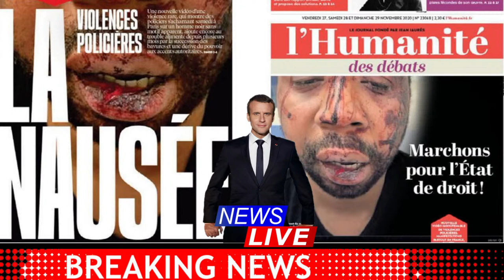🔴France’s Macron ‘very shocked’ by police beating of Black man | Michel Zecler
🔴 France: Shock wave after the beating of a black man.

PARIS | Four police officers were placed in police custody on Friday after the violent beating of a black man in Paris, a case that "shocked" President Emmanuel Macron, and revived the recurring debate in France on racism and police violence .

The French President, Emmanuel Macron, denounced in the evening an "unacceptable aggression" and "images which [...] are ashamed" and asked the government to "quickly make him proposals" to "fight more effectively against all discrimination ”.

A protest against a controversial bill to restrict the right to film police officers on duty, which had been banned by the police headquarters, may well take place in Paris on Saturday after an interim decision by an administrative court.

The four officials, suspended Thursday, were taken into custody at the beginning of the afternoon in the premises of the IGPN (General Inspectorate of the National Police).

They are targeted by an investigation for "willful violence by a person holding public authority", "forgery in public writing" and for acts of "racism", a judicial source told AFP.

As early as Thursday, the victim, Michel Zecler, a music producer, told the press that the police had insulted him and called him "dirty nigger" several times by beating him up.

The video of the beating, broadcast on social media as of Thursday and widely shared (over 14 million views), sent shock waves through to the top of the state,

through big names in sport, such as footballers Antoine Griezmann and Kylian Mbappé, and music, such as singers Benjamin Biolay or Aya Nakamura.

Mr Macron was "very shocked" by the images showing Michel Zecler, 41, badly beaten in the entrance of his music studio in Paris.

According to video footage, the police took him out and continued to beat him in the street before taking him to the police station.

"Nausea", headlined the left-wing daily Liberation, on a photo of the bloody face of the producer.

"Police violence: the executive implicated", posted the newspaper Le Monde in one.

Gerald Darmanin, the divisive Minister of the Interior, the embodiment of a security strategy, was received Thursday evening by Mr. Macron, who asked him for very clear sanctions against the police.

Shortly after, the minister announced that he was asking for the dismissal of the four police officers (the fourth, who had arrived as reinforcements, is accused of having thrown a tear gas canister in the studio), and accused them of having "soiled the uniform of the Republic".

Violence, racism and videos

This case raises questions about "structural" racism and violence within the French police, categorically denied by the authorities, but fueled by a series of cases in recent years.

"The French police have a structural problem of violence," sociologist Fabien Jobard told AFP, claiming that "no country in Western Europe is aware of such a large police problem."

The beating comes a few days after the brutal dismantling on Monday of a migrant camp set up in the center of Paris during a media campaign by associations helping them.

The images of this evacuation, filmed by journalists and activists, shocked and gave rise to a report from the IGPN, which denounced "a disproportionate use of force" on the part of a commissioner who made a quirk. foot to a migrant.

These cases, revealed by images broadcast on the Internet, arise in the midst of controversy over a bill aimed at restricting the right to film police officers on duty.

This law has been denounced by journalists and rights defenders as an attack on the freedom to inform, and has given rise, over the past two weeks, to demonstrations which have often escalated.

The text, adopted Tuesday by the National Assembly and which has yet to be considered by the Senate, has crystallized passions and antagonisms.

Praised by the police unions, supported by the right and the far right, its article 24 punishes one year in prison and a fine of 45,000 euros for the dissemination of "the image of the face or any other element of identification. Of members of the security forces in intervention, when it “undermines” their “physical or mental integrity”.

The left and the defenders of civil liberties see it as "a disproportionate attack" on the freedom to inform and the sign of an authoritarian drift of the Macron presidency.

To calm this anger, Prime Minister Jean Castex announced the creation of an "independent commission charged with proposing a new wording" of article 24.

But parliamentarians shouting for interference, his services said on Friday that the commission would limit itself to formulating "proposals" to "reconcile absolute respect for the right to information and the protection of the security forces, essential in a democratic society ”.